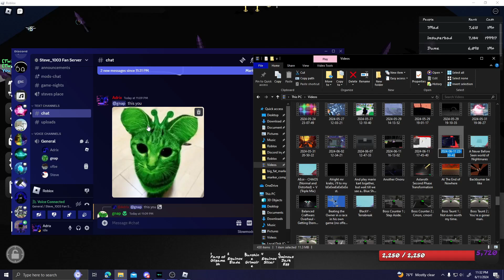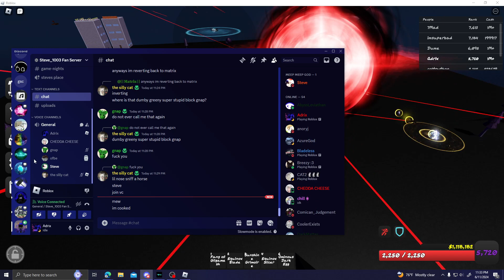Gnap Singing Again!!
Oh my goodness this happened TODAY!!